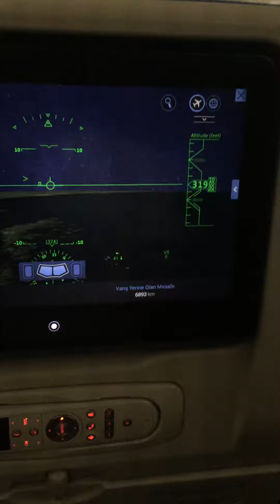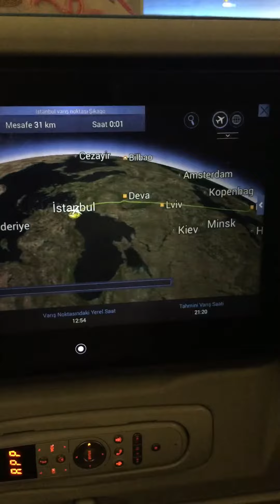İstanbul-Chicago Route on THY Touch Screen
Turkish Airlines touch screen shows the route of İstanbul-Chicago flight